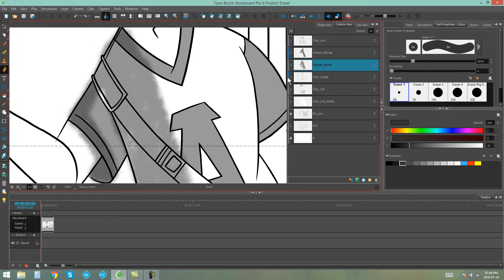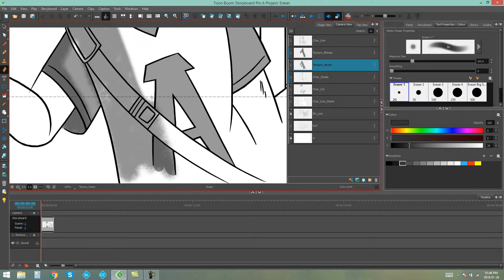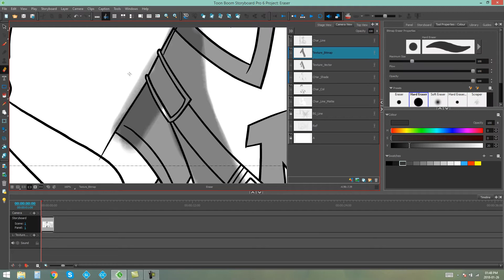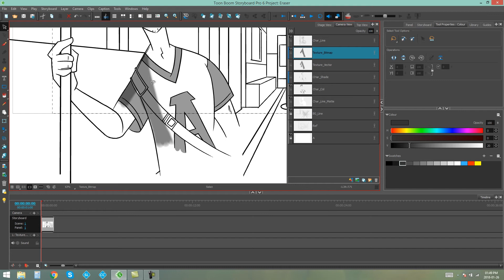Erasing with Hard and Soft Erasers in Storyboard Pro